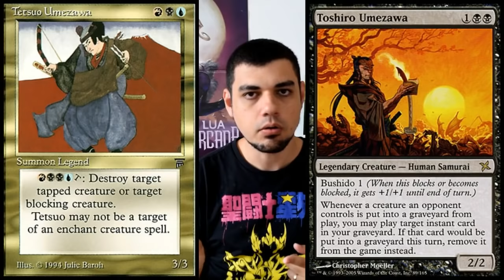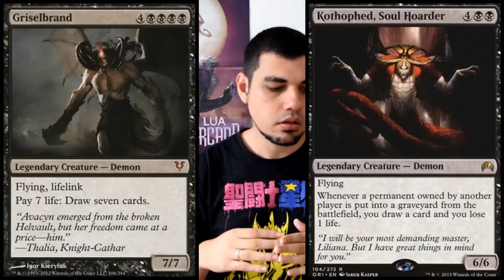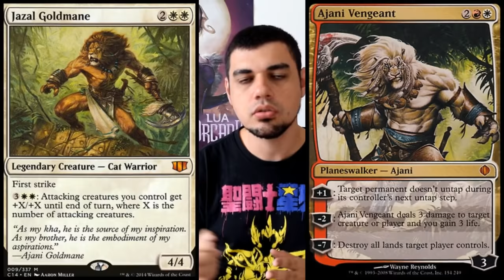NICOL BOLAS - História de Nicol Bolas, o Dragão Ancião - Magic: the Gathering - Em Português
Depois de muito trabalho e pesquisa, conseguimos resumir a história deste personagem icônico e de extrema relevância para nosso joguinho!

Nicol Bolas, Serpente Eterna, o Dragão Ancião!